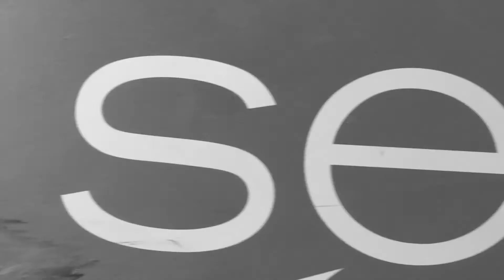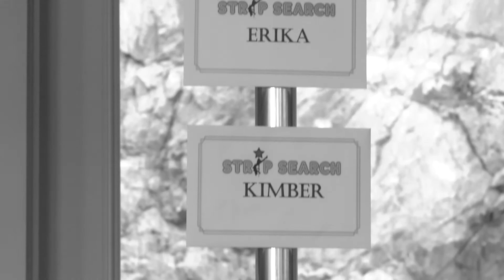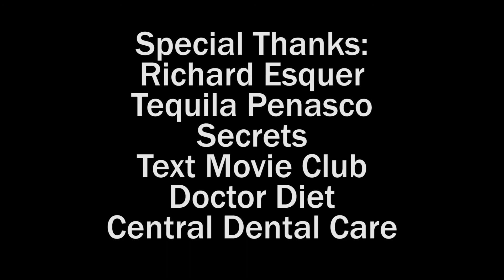STRIPSEARCH Segment 4 June 21 2013